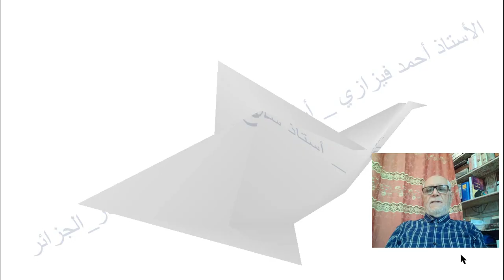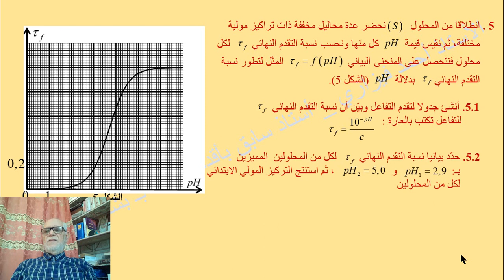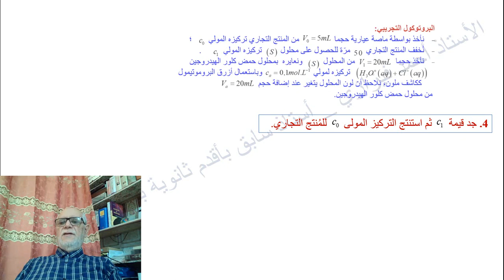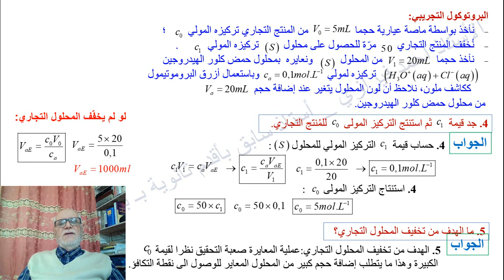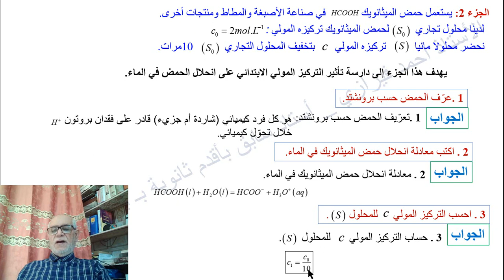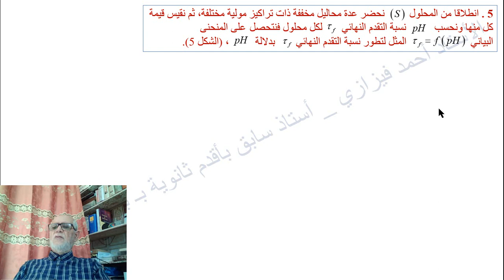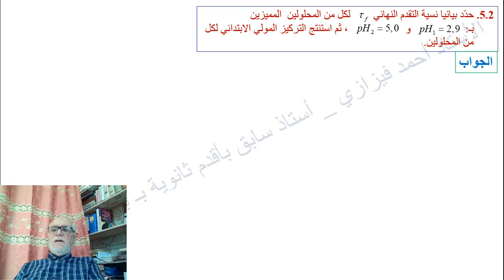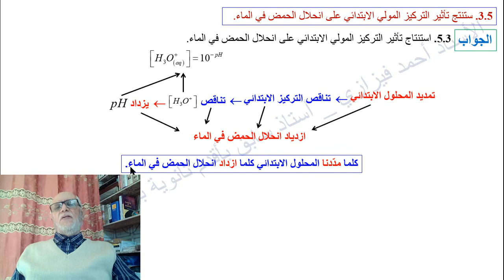21 - BAC - 2020 - U 1 * مواضيع بكالوريا - 2020 -- الوحدة 1 #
إنسخ ثم ألصق  الرابط  واختر النص بصغة  PDF حسب رقم الفيديو. إقرإ النص بتأني ويمكنك طباعته. بالتوفيق